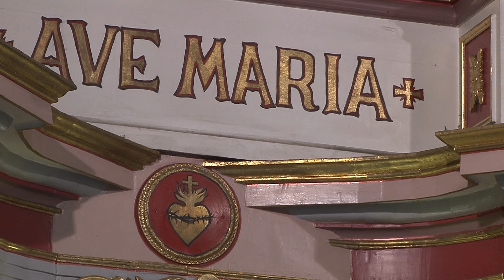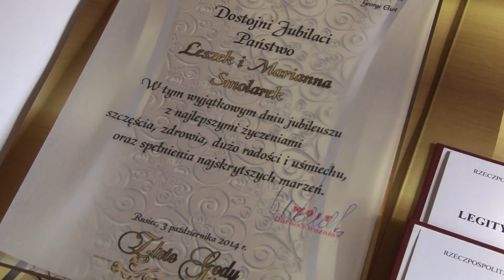Złote Gody w gminie Rusiec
Aż siedem par z terenu naszej gminy świętowało w piątek Złote Gody. Uroczystości okrągłego jubileuszu pięćdziesięciolecia pożycia małżeńskiego rozpoczęły się tradycyjne mszą świętą, podczas której seniorzy odnowili przysięgę małżeńską. Zgromadzeni wysłuchali też specjalnie na tę okazję przygotowanego kazania. Ksiądz Jan Furgała podkreślał w nim jak wielkim darem jest wspólne życie w zgodzie i miłości. Mówił też o obowiązkach, jakie wciąż stoją przed seniorami.
Po mszy dla złotych par przygotowano niespodziankę, w siedzibie gminnego ośrodka kultury czekały na nich prezenty i duża porcja ciepłych słów. Wszystkie pary z okazji jubileuszu uhonorowane zostały medalami za długoletnie pożycie małżeńskie. Takie odznaczenia, na wniosek wójta gminy przekazała kancelaria prezydenta Bronisława Komorowskiego. Oprócz medali były też prezenty – piękne róże, ciepłe koce i słodkie drobiazgi. O seniorach nie zapomnieli i najmłodsi, którzy przygotowali na tę okazję występy artystyczne.
Nie wszyscy mogli dotrzeć na dzisiejszą uroczystość, ale ci którzy przyszli zapamiętają ją na długo. To była nie tylko okazja do spotkania w gronie znajomych ale i świetny pretekst do wspomnień. Wszystkim jubilatom życzymy dalszych wspólnie spędzonych lat w zdrowiu, zgodzie i pomyślności. Do zobaczenia przy okazji kolejnego jubileuszu.